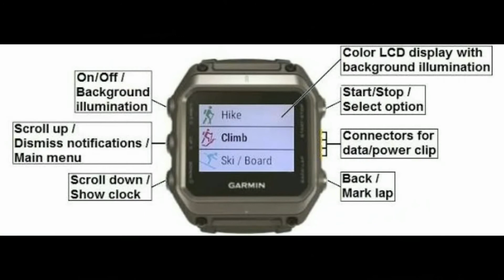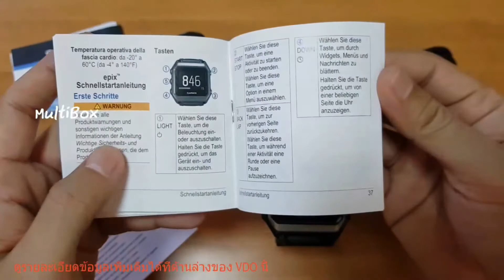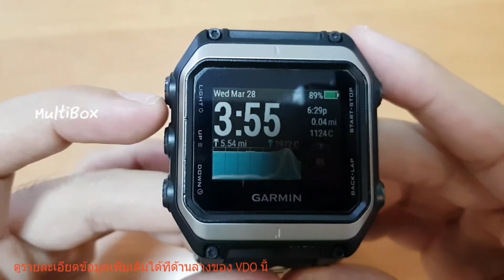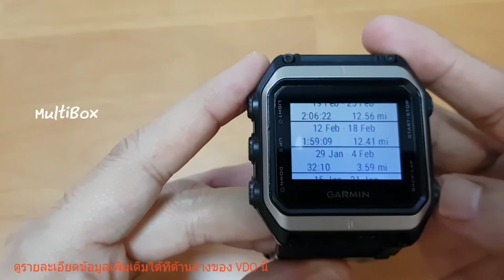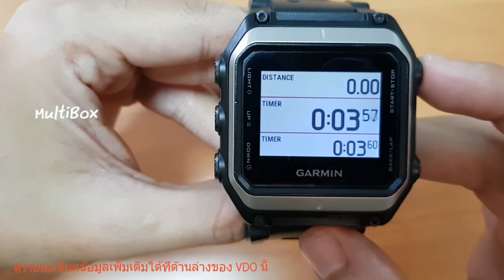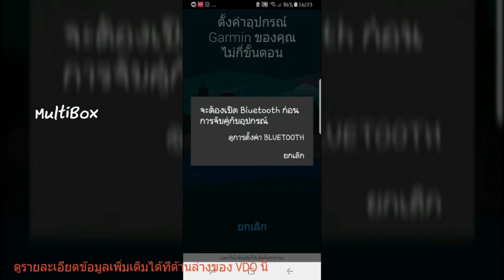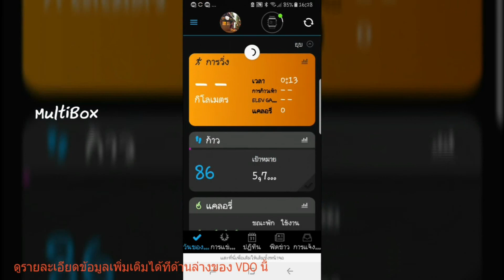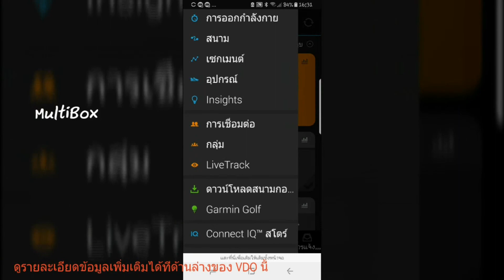Garmin Epix GPS สุดยอดนาฬิกาผจญภัย มีแผนที่ลุยได้ทุกที่ทั่วโลก กีฬาทุกรูปแบบ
Garmin Epix
ข้อมูลความสุดยอดของ Garmin Epix มีอะไรบ้าง
epix นาฬิกาผจญภัย ด้วยประสิทธิภาพในการนำทางในป่าเขาลำเนาไพร เหมือนกับ GPS แบบมือถือรุ่นดังๆ ของ Garmin ที่นักผจญภัยให้การวางใจในกว่าทศวรรษ เป็นคร้ังแรกที่นาฬิกา GPS สามารถแสดงแผนที่ togographic บนข้อมือได้ ซึ่ง epix ที่ Gadgetrend จำหน่ายมาพร้อมกับแผนที่ Thailand City Navigator  นอกจากจะมี ABC เซ็นเซอร์เหมือนกับนาฬิกาผจญภัยทั้งหลายแล้ว ยังมีชิป GPS ที่รับสัญญาณได้ทั้งดาวเทียม GPS และ GLONASS เพิ่มความมั่นใจในการนำทางที่แม่นยำสำหรับภาระกิจและกิจกรรมที่ผิดพลาดไม่ได้

epix ใช้งานง่ายจากการควบคุมผ่านหน้าจอแบบสัมผัสและปุ่มรอบๆ ทำให้มือเก๋าและมือใหม่ใช้งานได้ไม่ยาก ไม่ต้องพกคู่มือขณะออกภาคสนาม และมาพร้อมหน่วยความจำภายในเพื่อใส่แผนที่ชนิดต่างๆ มากถึง 8 GB มากกว่านาฬิกาทุกรุ่นที่ Garmin ผลิตในปัจจุบัน

มีฟังก์ชั่นมัลติสปอร์ทต่างๆ เช่นเดียวกับ Fenix 3 และ Forerunner 920xt เพียงแต่มีน้ำหนักตัวที่หนักกว่าและมีความหนาของตัวเรือนมากกว่า Fenix 3 รุ่นปกติเล็กน้อย แต่ก็มาพร้อมหน้าจอขนาด 1.4 นิ้ว vs 1.2 นิ้วของ Fenix 3 แต่ด้วยความที่ตัวเรือนของ epix เป็นรูปสี่เหลี่ยมผืนผ้าทำให้มีพื้นที่ในการดูแผนที่ๆ มากกว่า นาฬิกาที่ทำได้ทุกอย่างจริงๆ ไม่ว่าเป็น เดินป่า วิ่ง trail-run จักรยานเสือภูเขา สกี และอีกมากมายนาฬิกา GPS ฟังค์ชั่นเหมือน Garmin Fenix 3 แต่มีแผนที่ พร้อมวัด ความสูง ความกดอากาศ อุณหภูมิ และอื่นๆ
ลงแผนที่ TOPO USA ,Thailand city navigator (ละเอียด) + Garmin South-East Asia navigator  epix น่าจะเป็นคำตอบสำหรับทั้งออกกำลังกาย กีฬา และผู้รักการผจญภัย

แผนที่สีแบบ Full Color รองรับ GPS/GLONASS บนข้อมือของคุณ
หน้าจอสัมผัสสีความละเอียดสูงขนาด 1.4 นิ้ว
แผนที่ฐานแถบสีภูมิประเทศทั่วโลก
หน่วยความจำในตัวขนาด 8 GB เพื่อให้คุณสามารถโหลดแผนที่ต่าง ๆ ได้ เช่น TOPO ประเทศไทยและ BirdsEye Satellite Imagery
เสาอากาศเหล็กกล้าไร้สนิม EXO™ พร้อมการรับสัญญาณ GPS/GLONASS
เครื่องมือวัดความสูง เครื่องวัดความดันบรรยากาศ และเข็มทิศแบบ 3 แกน

epix คือนาฬิกาแผนที่ที่รองรับ GPS/GLONASS, หน้าจอสัมผัสสี, ความละเอียดสูงรุ่นแรก พร้อมแผนที่ฐานแบบแถบสีภูมิประเทศทั่วโลก และสิทธิการเป็นสมาชิก BirdsEye Satellite Imagery นาน 1 ปี หน่วยความจำภายในขนาด 8 GB รองรับข้อมูลแผนที่เพิ่มเติม รวมถึง BirdsEye Satellite Imagery เสาอากาศเหล็กกล้าไร้สนิม EXO ที่เปลี่ยนแปลงใหม่รวมกับการรับสัญญาณ GPS และ GLONASS ให้ความแรงของสัญญาณที่ดีขึ้นและการหาตำแหน่งที่รวดเร็วกว่าเดิม